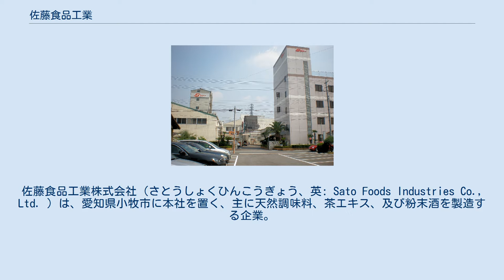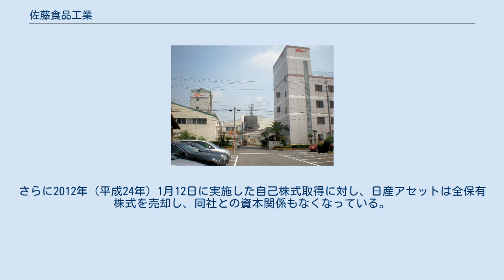佐藤食品工業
佐藤食品工業株式会社（さとうしょくひんこうぎょう、英: Sato Foods Industries Co., Ltd. ）は、愛知県小牧市に本社を置く、主に天然調味料、茶エキス、及び粉末酒を製造する企業。
 創業は1950年（昭和25年）5月1日。
会社としては、1954年（昭和29年）10月21日に有限会社佐藤食品工業所として設立し、1962年（昭和37年）5月に組織変更により佐藤食品工業株式会社となっている。
世界で初めてアルコールの粉末化に成功した企業である。
 1991年（平成3年）に株式を店頭公開し、2003年（平成15年）からジャスダックに上場している。
新潟県の佐藤食品工業（現：サトウ食品）（東証2部）と全く同一の社名であるものの、表記はそのまま佐藤食品工業となっている。
銘柄略称は「サトー」である。
 2005年（平成17年）からSFCGグループのT-ZONEキャピタルが株式を取得するようになり、増資などで出資比率が引き上げられて、2007年（平成19年）8月にSFCGグループが株式の過半数を取得する。
しかし、2009年（平成21年）2月23日に株式会社SFCGが民事再生法の適用を申請。
それに先立つ同月20日に、SFCGの子会社である株式会社TZCIが保有する当社株式（発行済み株式総数の50.5%）に対して、日本振興銀行が担保権を実行して親会社となった。
なお日本振興銀行はその後株式を売却し、2009年6月には親会社からその他の関係会社になり、2010年（平成22年）1月25日に全保有株式を日産アセット株式会社に譲渡。
日産アセットがその他の関係会社となった。
さらに2012年（平成24年）1月12日に実施した自己株式取得に対し、日産アセットは全保有株式を売却し、同社との資本関係もなくなっている。